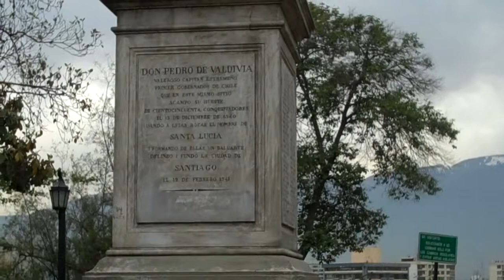Cerro Santa Lucia in Santiago, Chile.mp4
Cerro Santa Lucia is in the middle of Santiago, Chile. It is a hill that the conquistador, Valdivia defended against the natives. It was later visited by Charles Darwin. It was everntually turned into a garden and palace by Benjamin Mackenna. At noon each day they fire a cannon. I am not for sure why they do they other than to scare visitors like me.